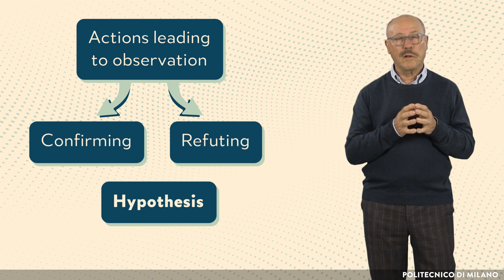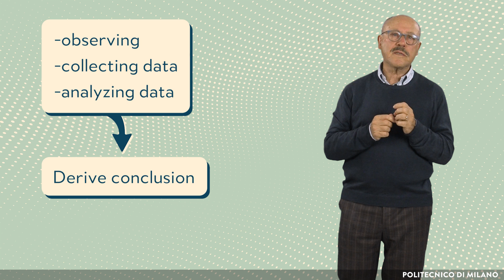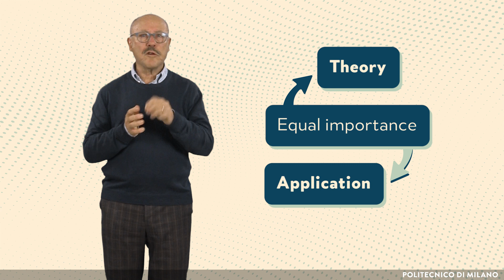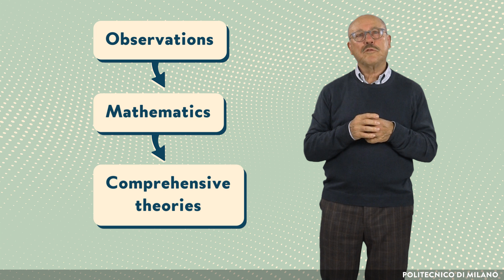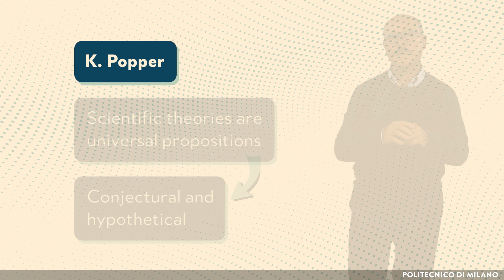The scientific method: a historical perspective (Carlo Ghezzi)